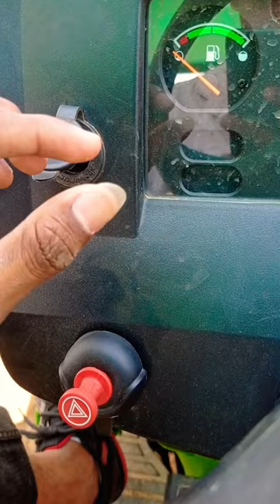John Deere 4x4 me mobile charg kaise kare